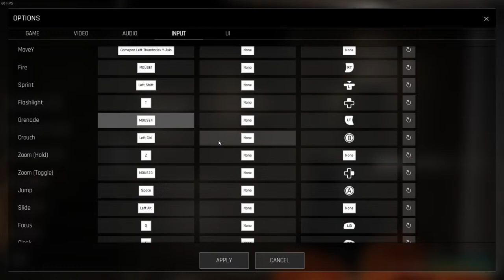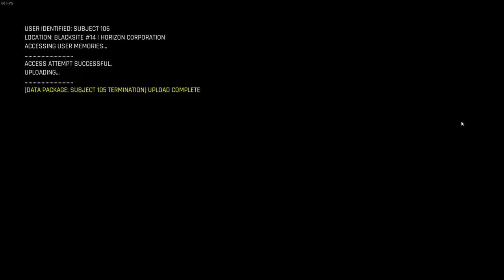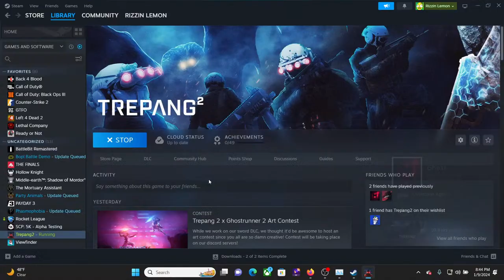Trepang 2 KING of Modern Gun Fu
Yooooooo Whatsa up Gents!
Today I'm excited to try Trepang 2! This is a game Ive had my eyes on since before its release in June 2023,but i never could pull the trigger. Until today that is, we will be non-stop running, gunning, and funning everywhere ! I hope you are ready for this Gorey High Octane Gun Fu Shooter! I definately ready to sling lead Heavy .  WOOOOOOOOOOOOOOOOOOOO

I hope you enjoy the stream! If you want to support me please drop some sauce below I hope you enjoy the stream! If you want to support me please drop some sauce below 🙏

Stream deck